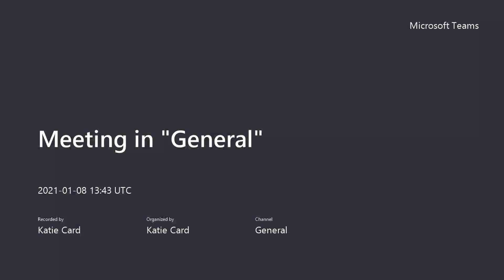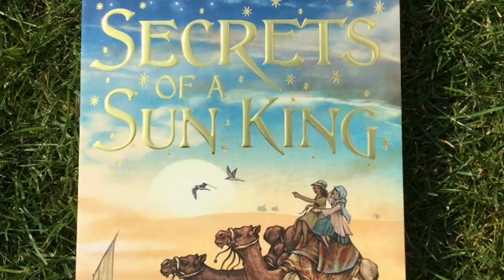Secrets of the Sun King - Chapter 1 (by Emma Carroll) Read by Miss Card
I will try and release a chapter a day of our class reading book. Enjoy!